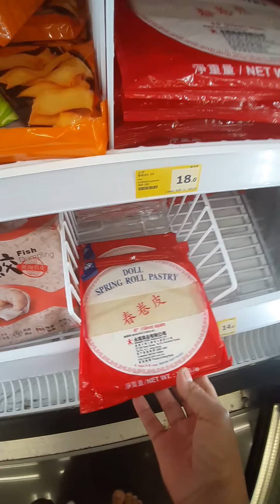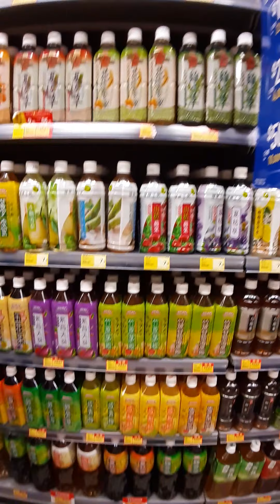Dumaan lang ako sandali sa Supermarket para bumili ng lumpia wrapper😀